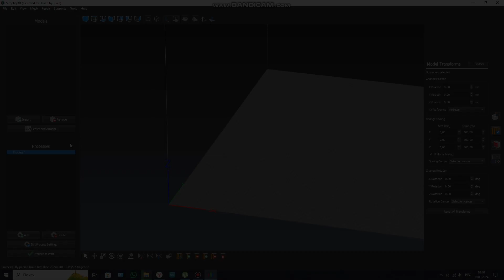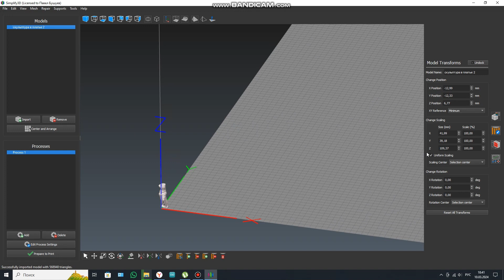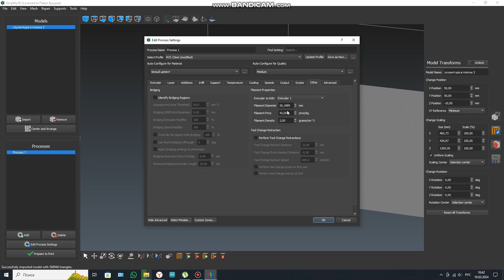Программы для 3Д печати на строительном принтере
Контактная информация:
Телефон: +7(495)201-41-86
Программы для 3d печати
STL-редакторы: